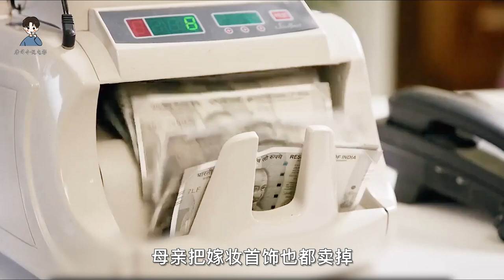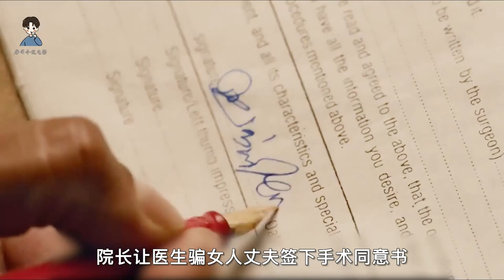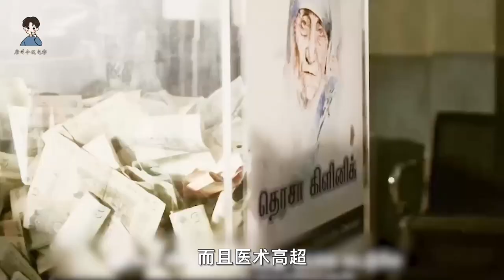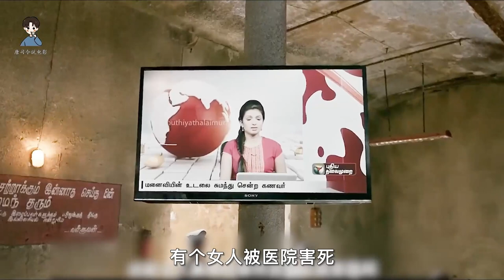【唐司令】黑心醫生為賺錢害人，雙胞胎兄弟為父報仇行俠仗義，懸疑片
黑白学校禁止出现色彩，撒旦之女因为涂了口红，被关进小黑屋忏悔，《禁忌女孩2》第六集